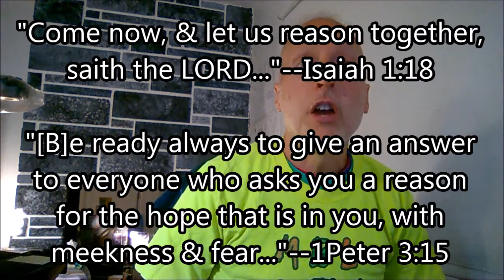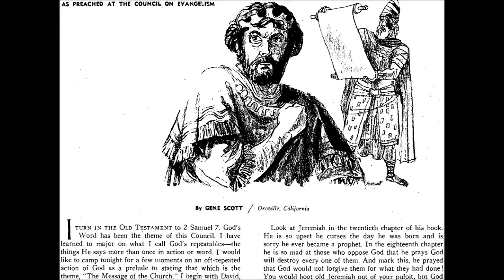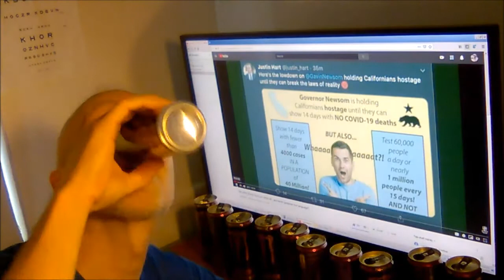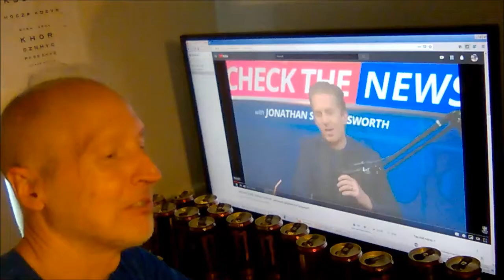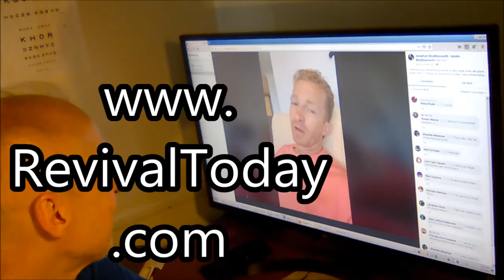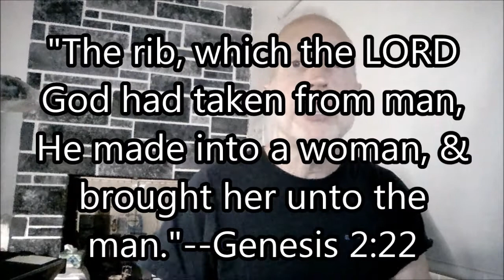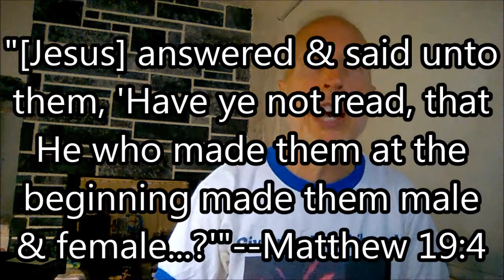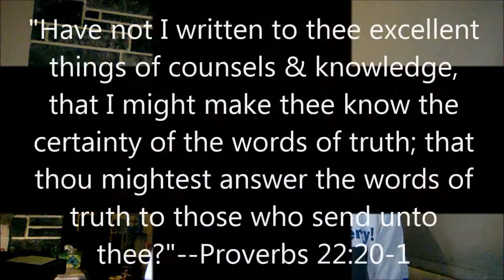Popular, Powerful, Problematic Pentecostal Preachers: Dr. Gene Scott & Ev. Jonathan Shuttlesworth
Last but not least, some housekeeping:
"[T]he fair use of a copyrighted work, including such use by reproduction in copies or phonorecords or by any other means ... for purposes such as criticism, comment, news reporting, teaching, scholarship, or research, is not an infringement of copyright.